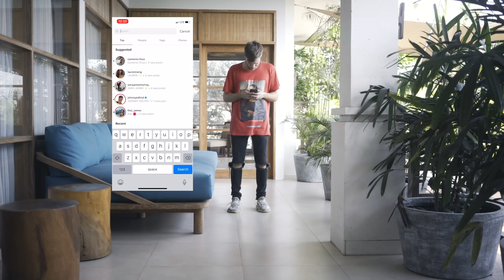I HAVE A CRAZY IDEA....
🚨🤑 Learn How To 100x Your Youtube Subscribers, 2-3x Your Income, Get Free Luxury Hotels and Brand deals, All With The Freedom To Travel 24/7! 🚨🤑

❤️🚀How To Grow Your Youtube Channel From ZERO - 12 Secret Hacks ! (2020)

🚀 🔥Want The Best Tools To Blow Up Your Brand?! Everything I Use